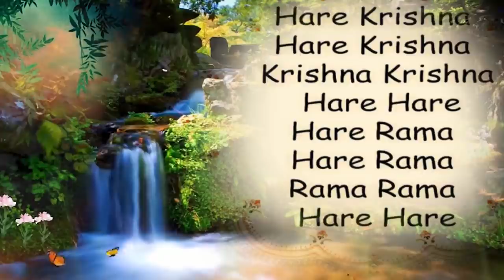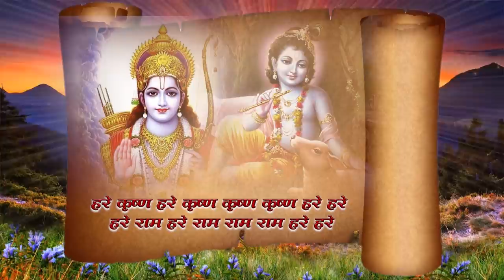Day 2 - Uttrayan Ki Antim Prathana | Makar Sankranti | Bhishma Dev l Bhagvat Katha l LalGovindDas